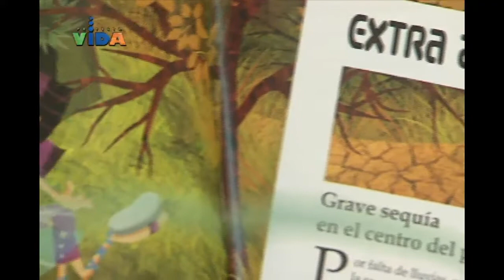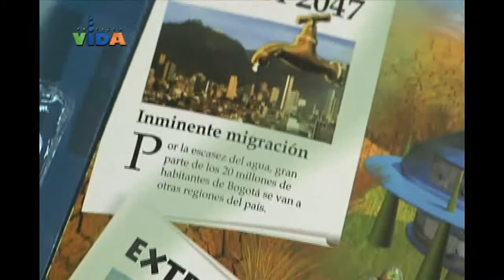Informe Pedagógico Ideam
Informe Pedagógico Ideam - Niños